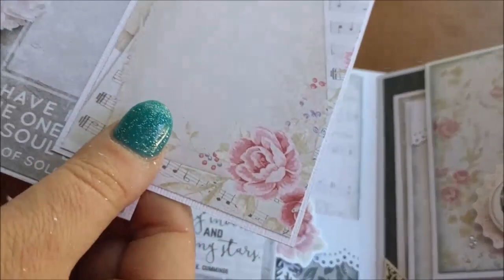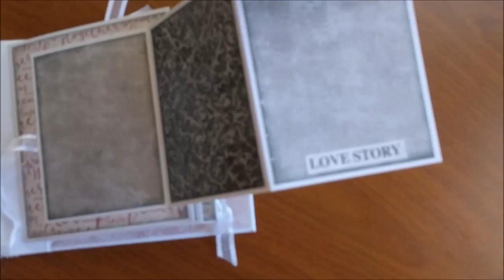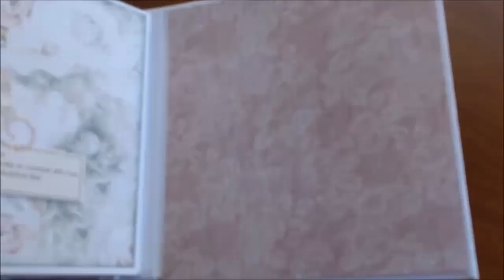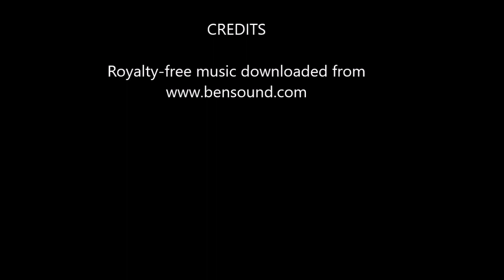Mini Album - Love Kaisercraft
Sharing a mini album I made using PS I Love You by Kaisercraft